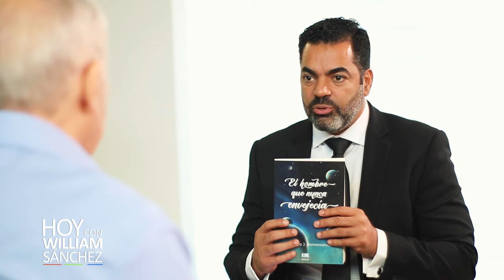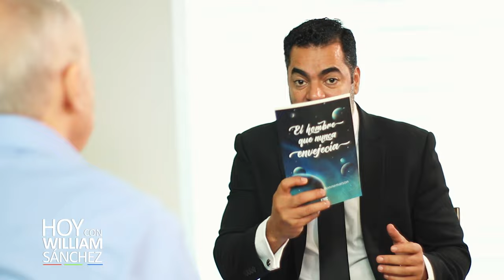Francisco Bonnemaison(Paco), Escritor - Prof Lengua, Cultura y Literatura - Hoy con William Sánchez